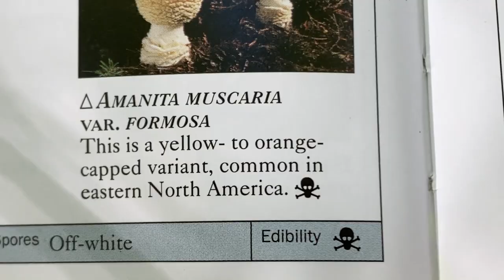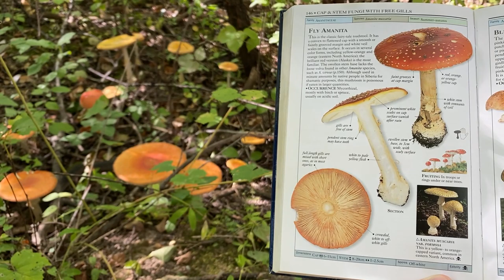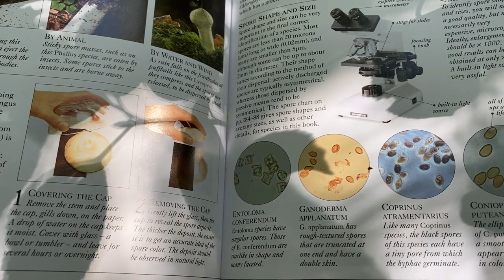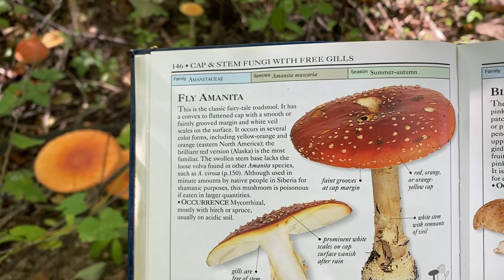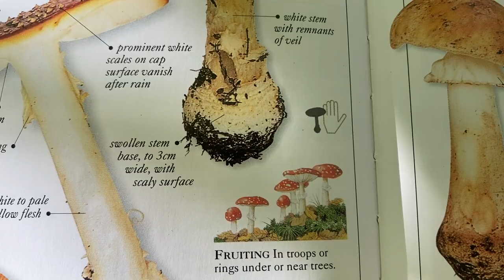The Iconic MAGIC Mushroom! 🍄 Fly Amanita (Amanita muscaria)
Amanita muscaria, commonly known as Fly Amanita or Fly Agaric, is a "colorful but poisonous" mushroom that was once used to kill to flies. Neurotoxins make it hallucinogenic and it has historically been used by indigenous peoples of Eurasia and North America. This mushroom has a few varieties, some with a red cap and others with an orange or yellow cap. The iconic cap and stem magic mushroom or fairytale toadstool, it is referenced in popular culture from Super Mario to the Smurfs!

Sources:
Smithsonian Handbooks: Mushrooms by Thomas Laessoe & Gary Lincoff. (DK) Dorling Kindersley Inc. 2002.